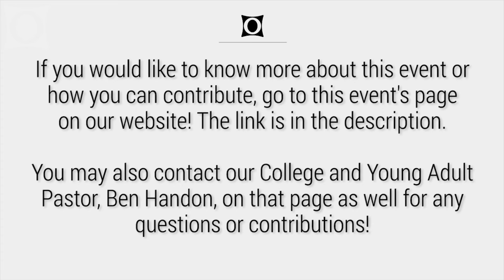The Barnyard Interviews - Cow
Listen in as we get an exclusive interview from Mr. Cow. He will be our Beef Advocate for OASIS' Barnyard Royal 2015.